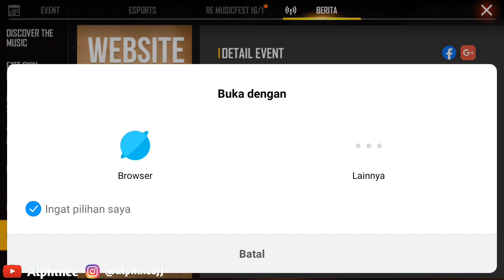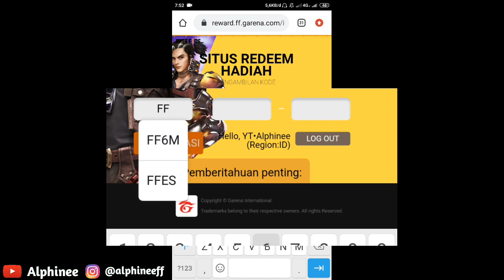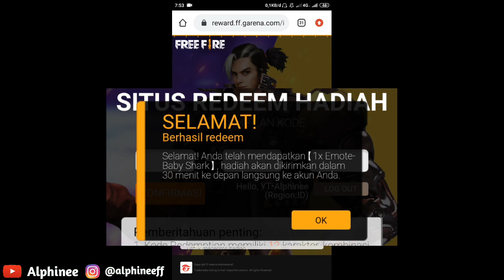BAGI BAGI KODE REDEEM FREE FIRE TERBARU 28 JANUARI 2021‼️RESMI DARI GARENA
Pemberitahuan penting:
1. Kode Redemption memiliki 12 karakter, kombinasi antara huruf kapital dan angka.
2. Hadiah Item akan muncul di [In-game Mail] ; Gold dan Diamond akan di tambahkan secara otomatis
3. Ingat tanggal kadaluarsa kode redeem. Kode yang sudah kadaluarsa tidak bisa dipakai.
4. Harap hubungi Customer Service Garena jika menemukan isu.
5. Ingat: kamu tidak dapat redeem hadiah dengan akun guest. Silakan bind akun ke Facebook atau VK untuk menerima hadiah.